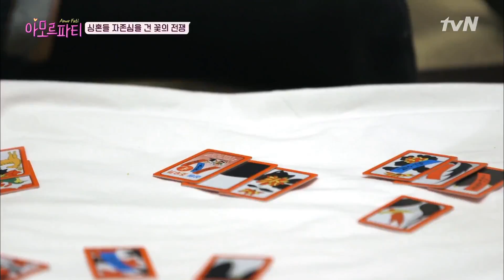amor fati 제1회 (건전한) 아모르파티 동양화 대전 개최!! 190113 EP.6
제1회 (건전한) 아모르파티 동양화 대전 개최!!

싱글 황혼의 청춘 찾기 아모르파티
매주 (일) 밤 10시 40분 tvN